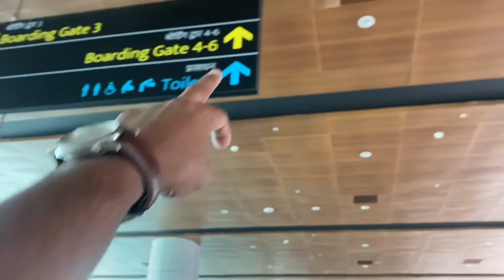Pagol man Dehradun to Guwahati vlog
Dehradun to Guwahati vlog